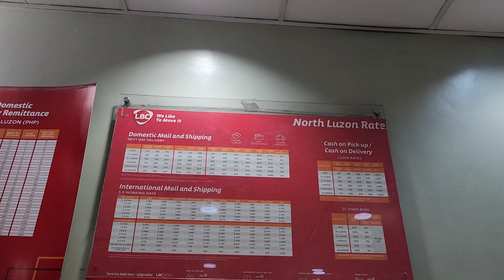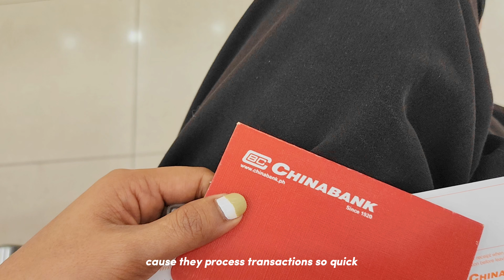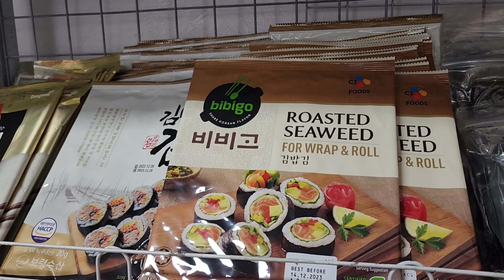Simple Life Diaries| Days in my life vlog⛅️, Packing things after quitting my job💻, running errands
Hello everyone!

Today I wanted to share with you the days after I quit my job. Also I am running some errands and I will tagging you along.
It has been a restful week.